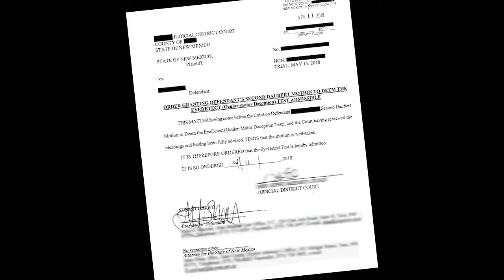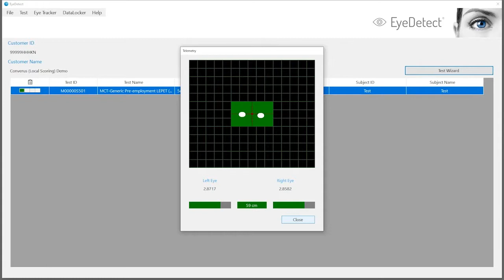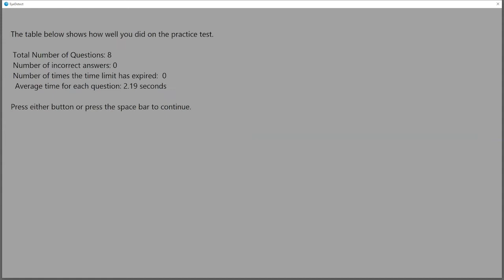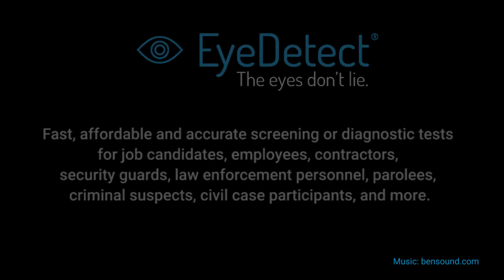A New Way to "Polygraph"